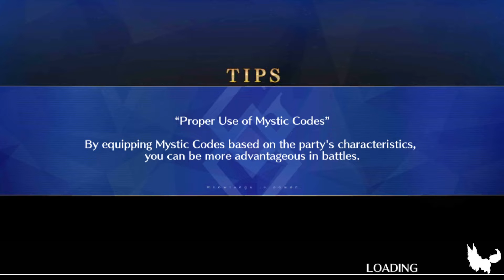FGO | Lostbelt 5: Olympus - Part 14: The Thunder that Smites Stars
Contains the following chapter(s):
-Section 21: I Am the Thunder that Smites Stars (IV).